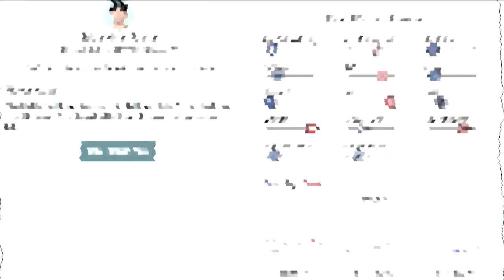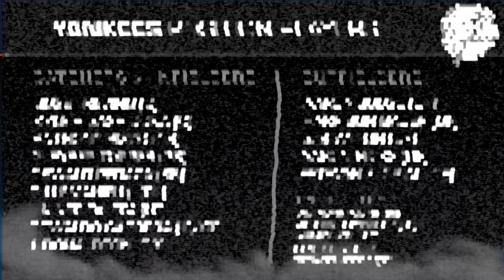Yankees Spring Battle Winners Emerging | Peraza wins SS?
Also find NYY Recaps on your favorite podcast platform (Apple Podcasts, Spotify, etc)

NYY Recaps is a Yankees podcast created for the biggest of fans of the best organization in sports.  Live Yankees Postgame show after each game!  Prospect breakdowns, ranked lists, the Yankee Chronicles and NYYPD Weekly Recap! Plus:  history / original documentary-style videos